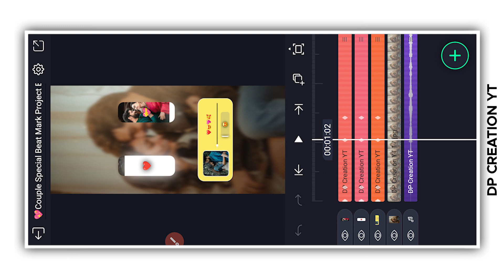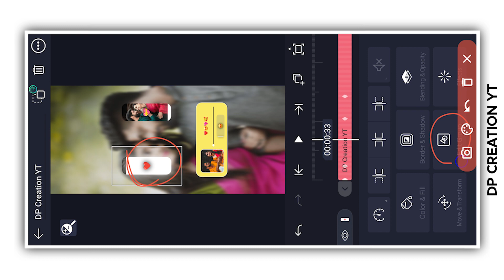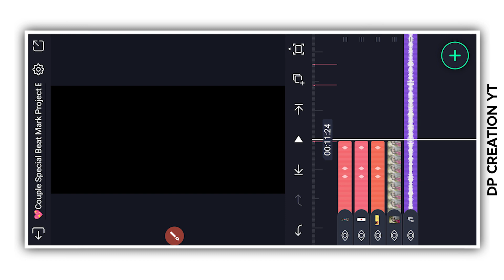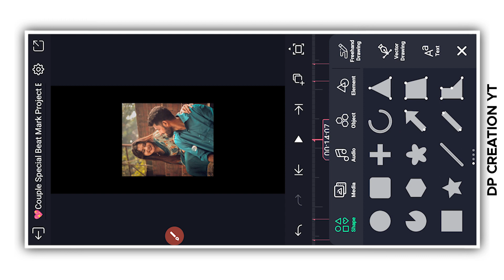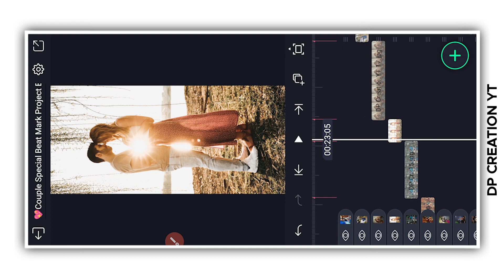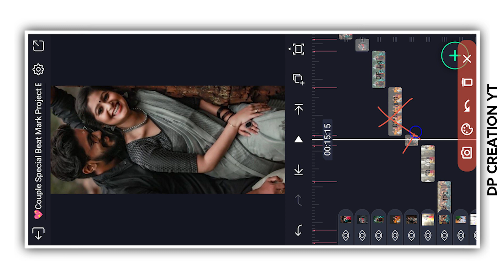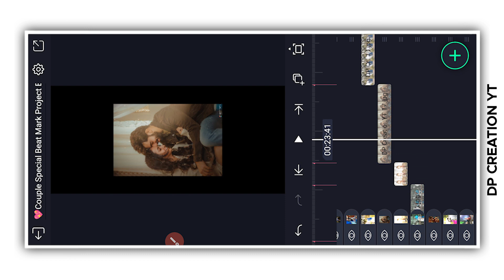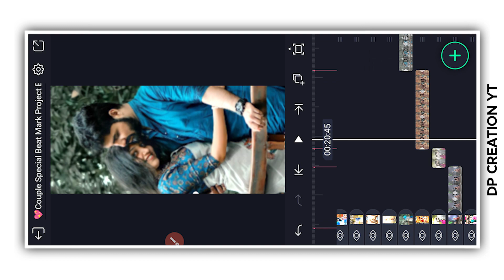Couple Video Editing Alight Motion | Love Couple Video Editing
🔥 𝗦𝗢𝗖𝗜𝗔𝗟 𝗠𝗘𝗗𝗜𝗔 🔥